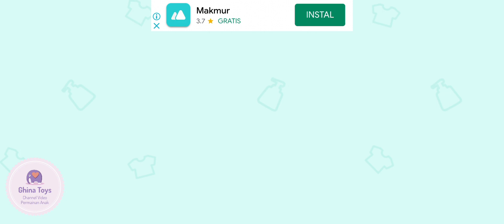BabyBus Supermarket || keseruan Panda berbelanja kesupermarket WOW ‼️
Babybus Supermarket || Belanja di supermarket lengkap.

Halo teman teman hari ini aku bermain game rumah Panda baru babybus, teman bayi pandanya ada banyak, yuk dilihat sampai habis videonya, yang mau main game ini juga bisa download di PlayStore iya.

Game : Game Panda supermarket